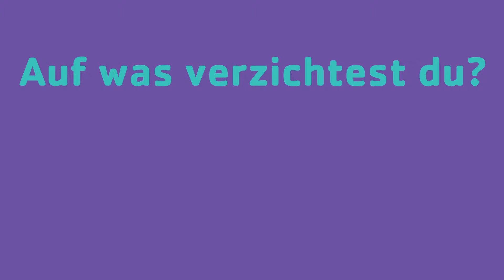40 Tage ohne - Alessandra